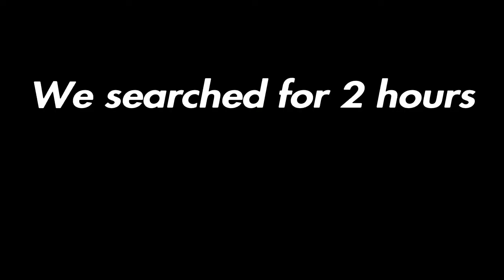We Fought For 24 Hours On OneBlock: Minecraft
All the cool kids are playing one block Minecraft. Except they’re all playing solo. Watch me and Saul fail at progressing.